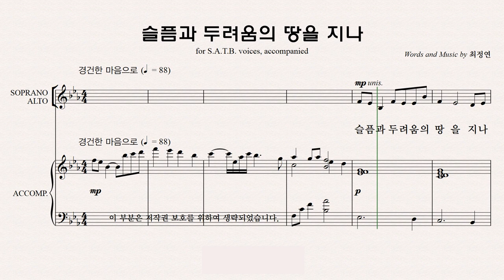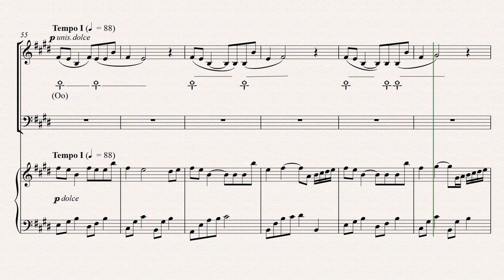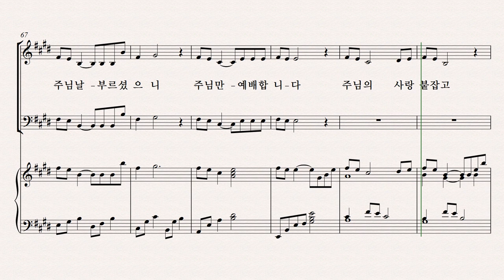[유빌라테] 유빌라테 명품성가 36집 파트연습 '슬픔과 두려움의 땅을 지나' - Soprano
유빌라테 명품성가 36집 파트연습 '슬픔과 두려움의 땅을 지나' - Soprano